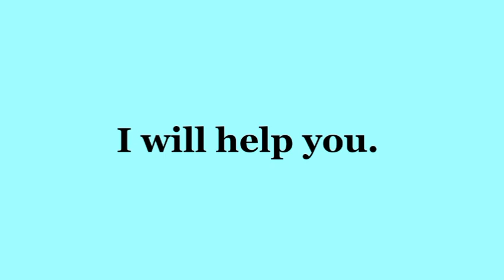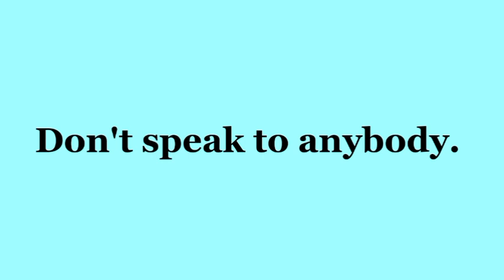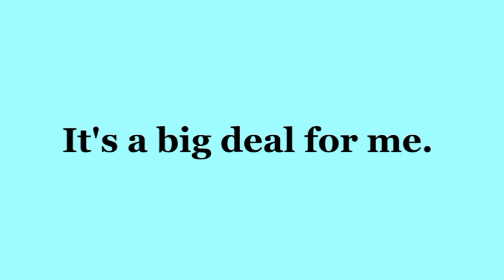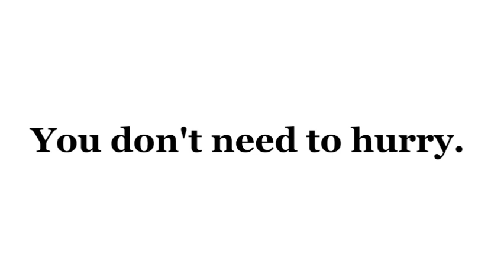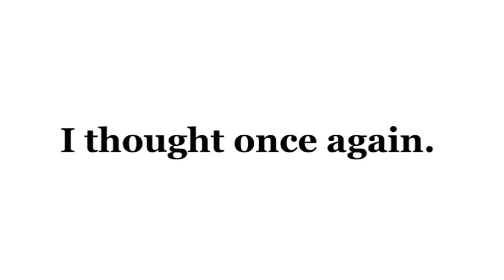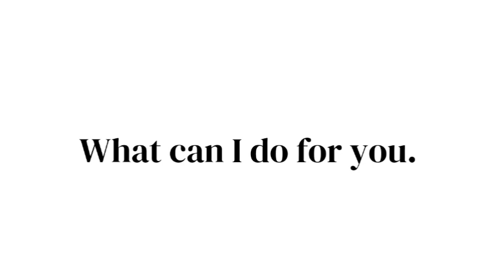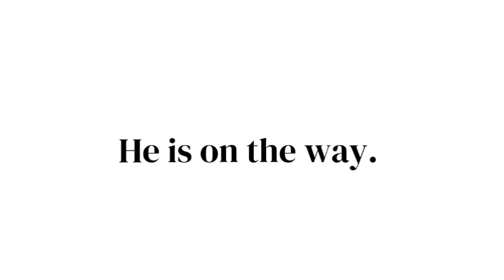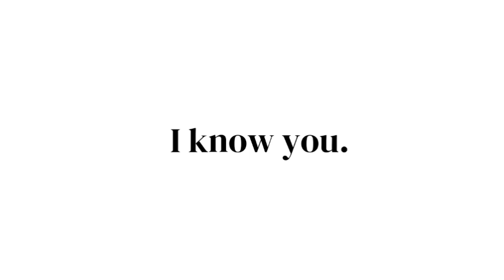70+ Daily Use English Sentences|English Speaking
70+ Daily Use English Sentences|English Speaking

Today we are going to learn 70+ daily use english sentences to improve english speaking fluency.

learn english
english sentences
20 daily use english sentences for kids
500+ daily use english sentences
daily use sentences
70+ daily use english sentences
1000 daily use English sentences